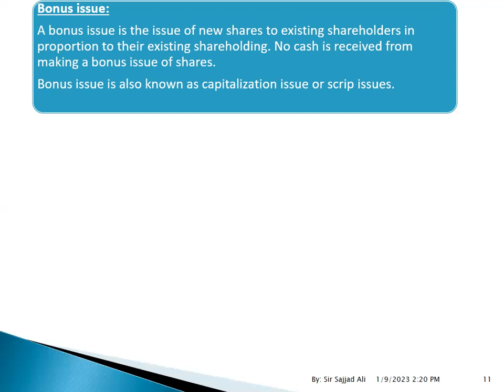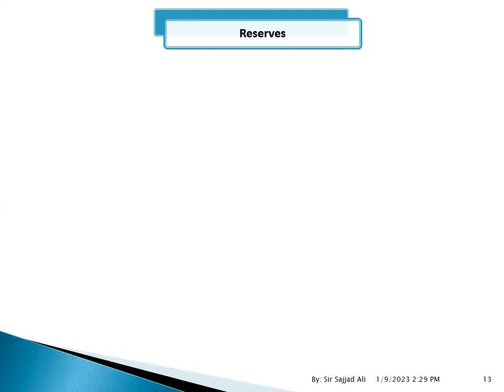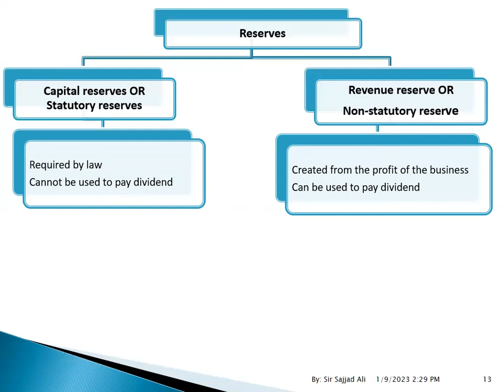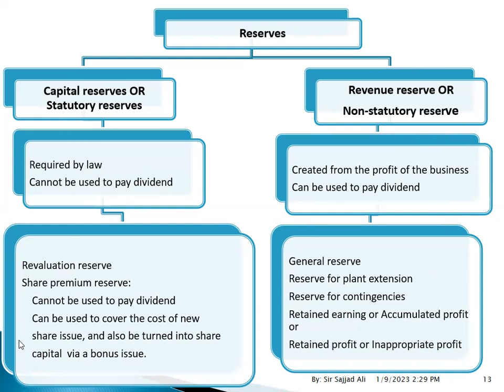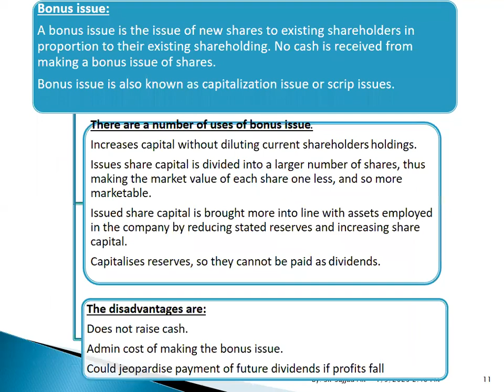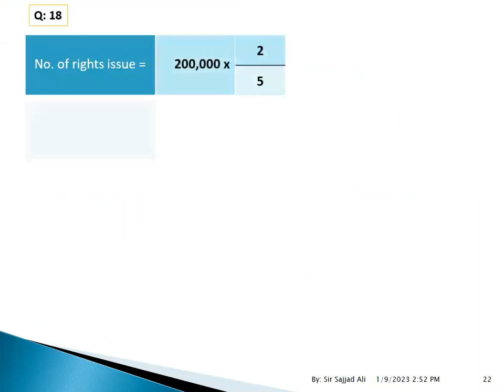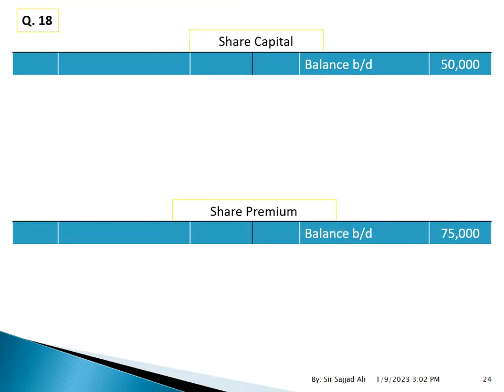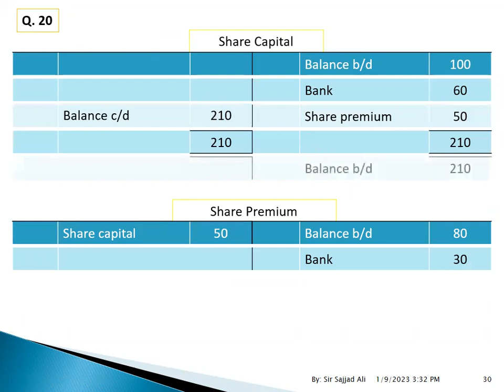COMPANY ACCOUNTS - 5/6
ACCA F3 COMPANY ACCOUNTS#5/6